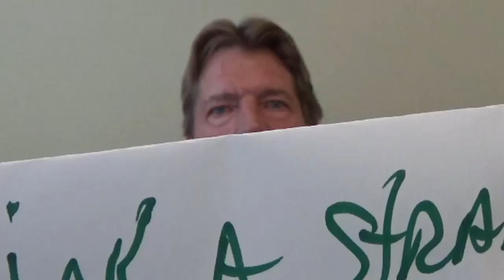THEBUDVISOR.COM - Video Series: strain